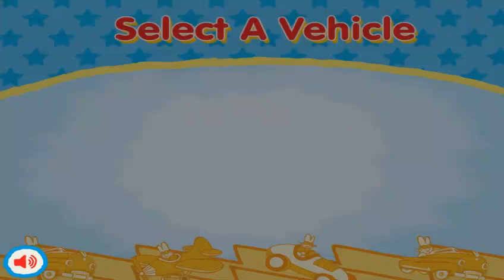Max & Ruby: Speedy Max Gameplay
What an absolute headbanger!! This is another Max & Ruby flash game where Max races Ruby for a family-friendly street racing competition. I've never played this before, but I actually loved it!!

Platforms:
BlueMaxima's Flashpoint
NuMuKi Browser

Check out Amazon Launchpad where you will discover BIG ideas from small brands